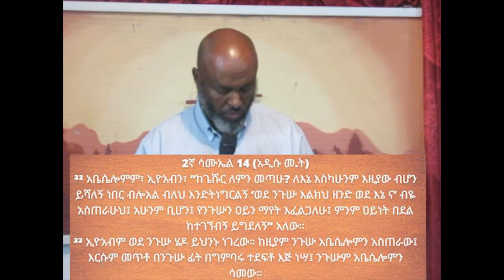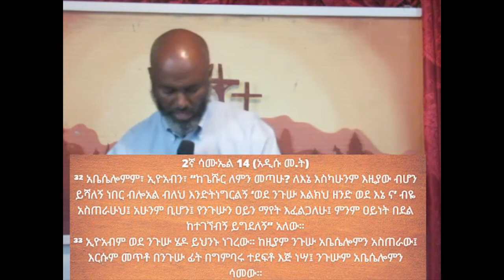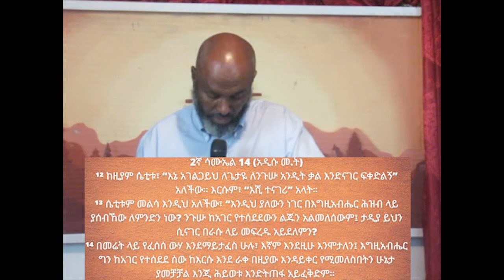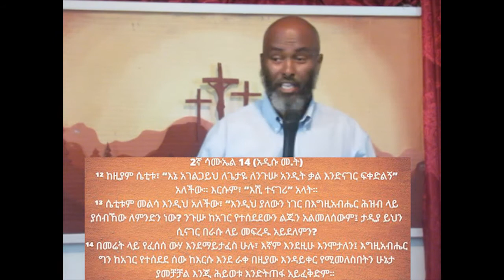በበቀል የታጀበ ቀዝቃዛ ዕርቅ | 2ኛ ሳሙኤል 14 || በመጋቢ መርዳሳ ካሳዬ | Merdassa Kassaye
ጥር 15/2014  የእሁድ ስብከት በቤዛ ባፕቲስት ቤተክርስትያን። አዲስ አበባ፣ ኢትዮጵያ።